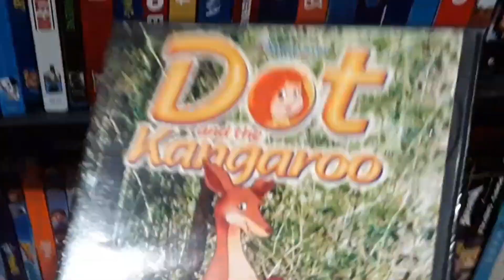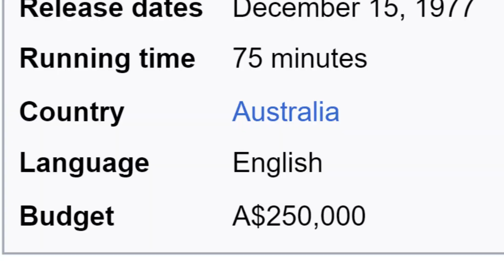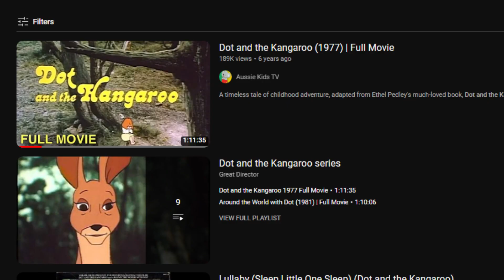What is Dot & The Kangaroo? - A Look At Australian Animation!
I return for 2023 to take a look at a bizarre yet oddly charming animated movie from Australia. I am unsure if I even like this or not, but...here we are!